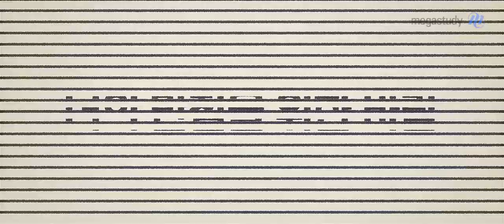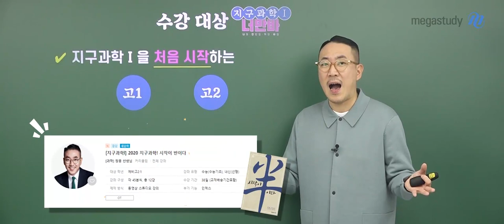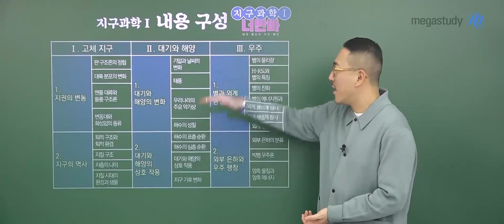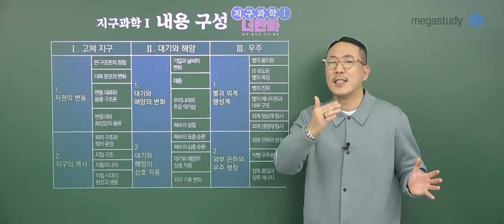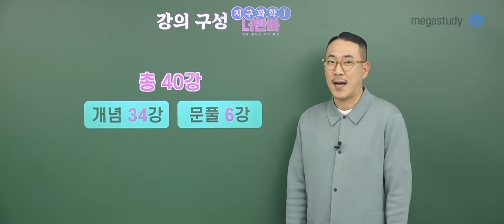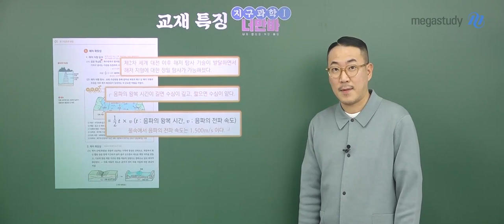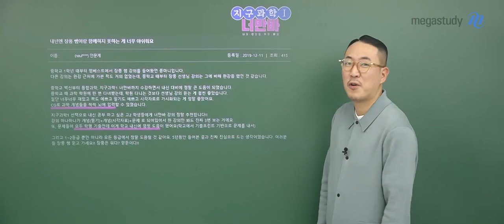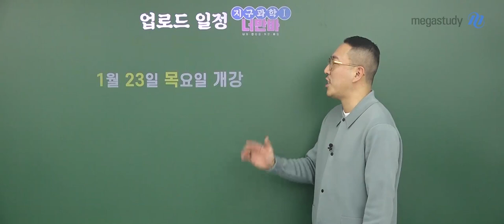[메가스터디] 지구과학 장풍 쌤 - 2020 지구과학I 너의 만점을 위한 바람 [OT]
너의 만점을 위한 바람, ★너만바★

OT를 통해 이 강의의 장점과 구성들을 참고하셔서, 공부를 계획하는 데 꼭 보충하시길 바랍니다 : D